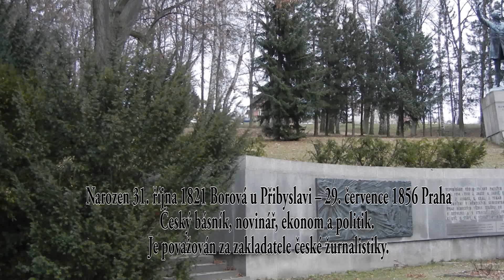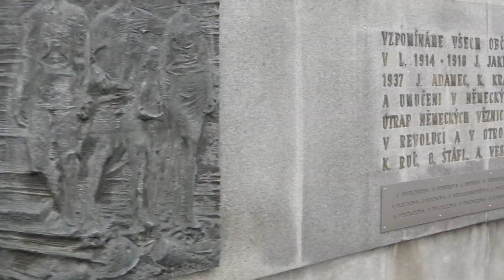Top Havlíčkův Brod - Karel Havlíček Borovský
V tomto videu Vás seznámím s památníkem Karla Havlíčka Borovského, který se nachází v parku Budoucnost ve městě Havlíčkův Brod.